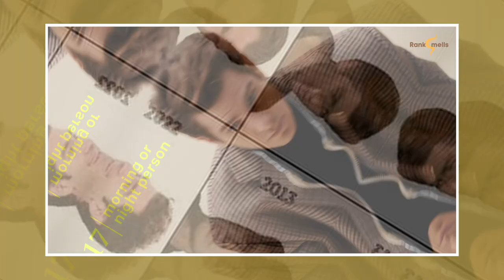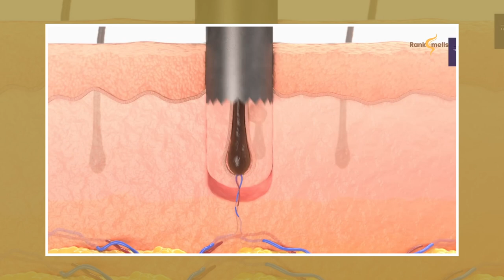Is Andrew Garfield Hiding a Hair Transplant?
Has Andrew Garfield had a hair transplant? The Amazing Spider-Man star's changing hairline has led to widespread speculation. In this video, we dive into Andrew Garfield's hair transformation, examining before and after photos, expert insights, and details on the popular Follicular Unit Extraction (FUE) technique.

Discover whether Andrew's fuller hair is the result of a hair restoration procedure or simply natural changes.